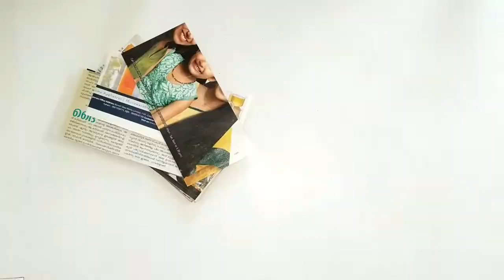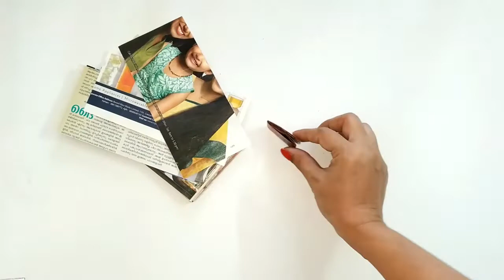How to make a magazine basket || Paper woven || Magazine recycling || IRIS Craft corner 28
Hi,
today we are making a basket using magazines. You can even use newspaper.
points to remember:

-number of strips in each circle should be same. I used 24 pieces. Take the number as multiples of 4 as this is a square basket.
- while making the bottom and top, divide the number by 4 . Here , total number of pieces in a circle is 24. So one side of the bottom or top portion should be 6 pieces.

By using this method, you can make baskets in any size.

Happy Crafting.